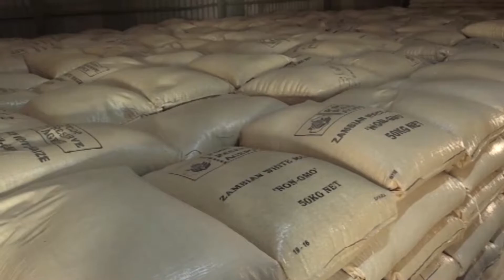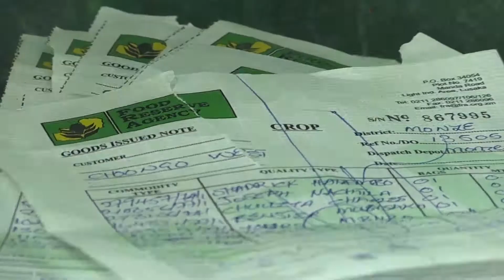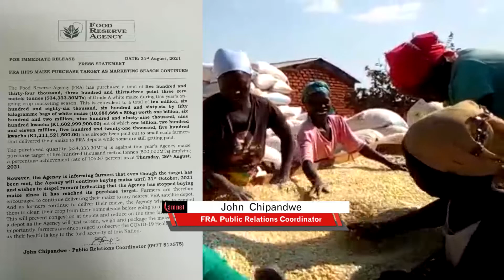FOOD RESERVE AGENCY LUNDAZI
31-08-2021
Some farmers in Lundazi district eastern province selling their maize produce to the food reserve agency have been left stranded as the agency has allegedly have run out of packing bags.

Some farmers have been at the shades for weeks without being attended to and are calling on government to intervene in the matter as there maize grain has started going bad due to excessive to heat.
Meanwhile the food reserve agency Tuesday announced that it has hit its maize purchase target as marketing season continues.

The agency has purchased a total of five hundred and thirty-four thousand, three hundred and thirty-three point three zero metric tone's of grade a white maize during this year’s on-going crop marketing season.